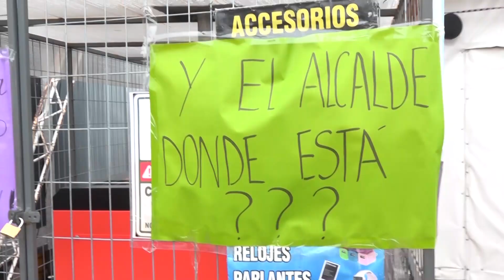Alcalde de P. Montt por ambulantes de la carpa: "permiso venció el 31 de diciembre y no tendrán más”